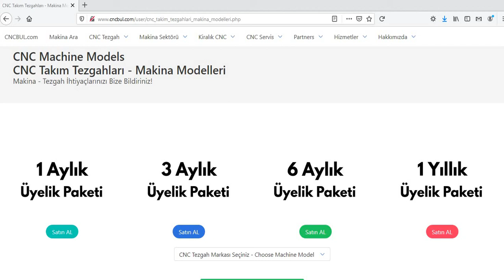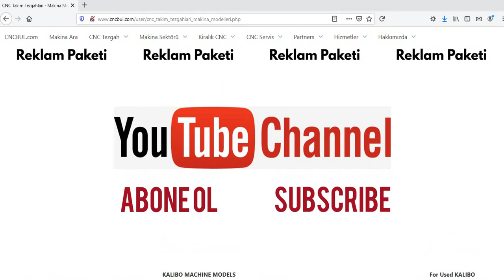KALIBO MACHINE MODELS (CNC Machine Tools)